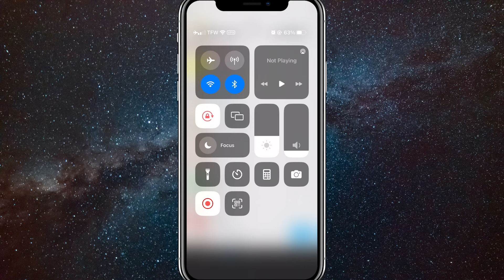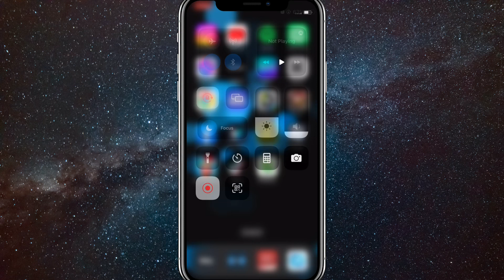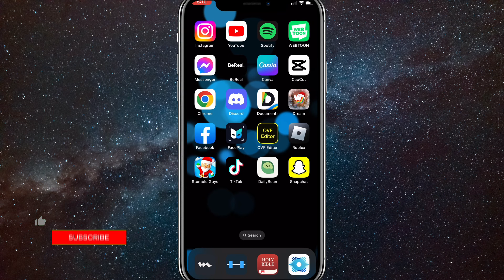How to View a Snap Without Them Knowing on Snapchat (2024)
How to view a snap without them knowing on Snapchat in 2024

Do you want to know how to view Snapchat without them knowing? Then this is the video for you! I will show you how to open a snap without them seeing on iPhone and Android.

This is a step-by-step tutorial on how to open up a snap without them seeing in 2024. You can learn how to view Snapchat without them knowing in 2024 on iPhone and Android, so don't worry.